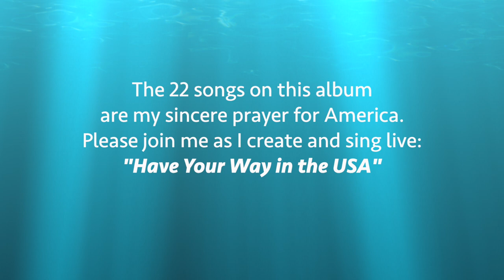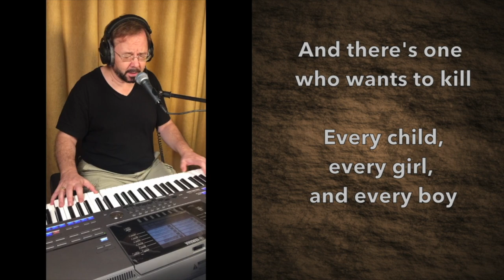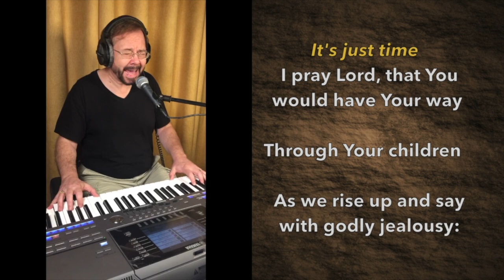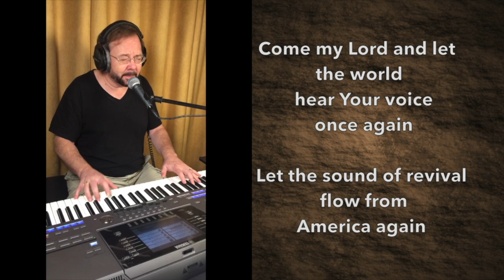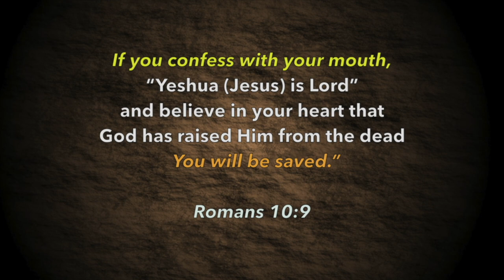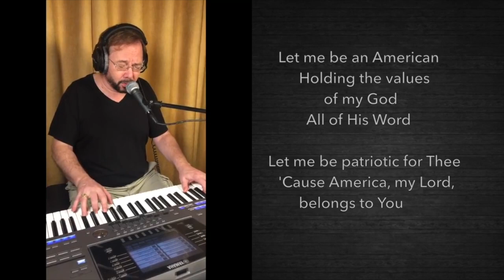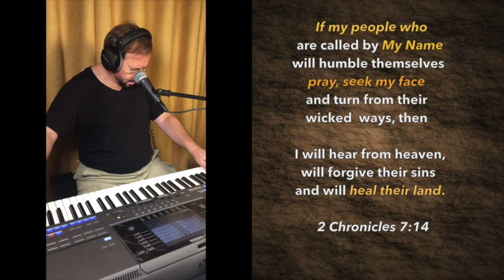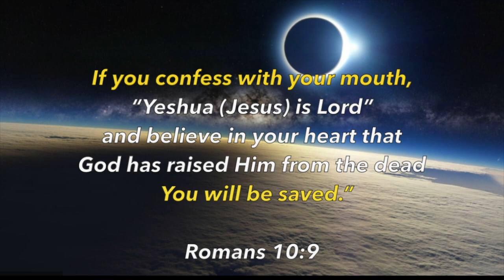Guard Over America Full Album: by Steve Kuban (With lyrics, press CC)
Guard Over America (Full Album) — Played and sung by Dr. Steve Kuban (D.Div)
Twenty-two (22) songs, prayerful and prophetic, to help bring revival to America.
(All songs written and composed by Steve Kuban. Bible verses from Names of God Bible (NOG)
#'s 8-12,14, 17,19, 23 created and recorded spontaneously.

𝗚𝗨𝗔𝗥𝗗 𝗢𝗩𝗘𝗥 𝗔𝗠𝗘𝗥𝗜𝗖𝗔

[00:00]     01     Guard Over America
[03:44]     02     Touch America (Gospel Funk)
[07:54]     03     The Spirit of the LORD is on Me (The Ruach of YHVH) (Isaiah 61:1-9; Luke 4:18-19)
[12:14]     04     And I Will Make of You a Great Nation (Genesis 12:1-3) (Blessed in the USA)
[15:41]     05     Guard Over This Nation (slow version, can also sing "Guard Over America")
[18:56]     06     Touch America (slow version, with 2 Chronicles 7:14 interlude)
[24:17]     07     I Will Fight For You (𝘴𝘭𝘰𝘸 𝘴𝘵𝘶𝘥𝘪𝘰 𝘷𝘦𝘳𝘴𝘪𝘰𝘯 𝘰𝘧 𝘴𝘱𝘰𝘯𝘵𝘢𝘯𝘦𝘰𝘶𝘴 𝘴𝘰𝘯𝘨)
[29:12]     08     Leviathan Is Dead (11m Mix) (On That Day) (Isaiah 27:1-5; 28:14-29)
[40:01]     09     Touch This Nation O Lord with Your Glory [𝘚𝘱𝘰𝘯𝘵𝘢𝘯𝘦𝘰𝘶𝘴 𝘚𝘰𝘯𝘨]
[43:24]     10     Praying in the Spirit For this Nation [𝘚𝘱𝘰𝘯𝘵𝘢𝘯𝘦𝘰𝘶𝘴 𝘚𝘰𝘯𝘨]
[45:49]     11     This Nation Belongs to the LORD [𝘚𝘱𝘰𝘯𝘵𝘢𝘯𝘦𝘰𝘶𝘴 𝘚𝘰𝘯𝘨]
[48:49]     12     Touch America by Your Spirit Lord (Have Your Way in the USA) [𝘚𝘱𝘰𝘯𝘵𝘢𝘯𝘦𝘰𝘶𝘴 𝘚𝘰𝘯𝘨]
[50:53]     13     Return Unto Me (Says YHVH Tsevaot) (Malachi 3:7, 16-17; 4:2-3) (Radio Mix)
[53:17]     14     Judge Yourself America (Spoken) (With Touch America)
[57:37]     15     Hear America the LORD is With You (2 Chron 15:1-7) [Intro by Rabbi Jonathan Cahn]
[1:01:58]  16     Return Unto Me (Says YHVH Tsevaot) (Reprise)
[1:04:23]  17     Praying in the Spirit For This Election [𝘚𝘱𝘰𝘯𝘵𝘢𝘯𝘦𝘰𝘶𝘴 𝘗𝘳𝘢𝘺𝘦𝘳 𝘚𝘰𝘯𝘨]
[1:07:05]  18     We're Taking Back What Belongs to Us[100 Huntley Street TV Show](w/Mark Masri)
[1:10:14]  19     Leviathan Is Dead (2min Radio Mix) (On That Day) (Isaiah 27:1; 28:22-29)
[1:12:42]  20     I Will Fight For You America (fast version with YHVH/Yeshua)
[1:16:14]  21     Guard Over Our President
[1:17:40]            (𝘳𝘰𝘤𝘬 𝘨𝘶𝘪𝘵𝘢𝘳 𝘴𝘰𝘭𝘰 𝘣𝘺 𝘚𝘵𝘦𝘷𝘦)
[1:18:20]  22     Guard Over This Nation (fast version)
[1:19:57]  23     Have Your Way in the USA (BONUS TRACK with live video)
[1:19:57]             - 𝘐𝘯𝘴𝘵𝘳𝘶𝘮𝘦𝘯𝘵𝘢𝘭 𝘐𝘯𝘵𝘳𝘰𝘥𝘶𝘤𝘵𝘪𝘰𝘯
[1:20:20]            - VIDEO showing Steve creating and recording prayer-songs #9-12 [𝘴𝘱𝘰𝘯𝘵𝘢𝘯𝘦𝘰𝘶𝘴𝘭𝘺]
[1:20:13]  23a   Touch This Nation O Lord With Your Glory [𝘚𝘱𝘰𝘯𝘵𝘢𝘯𝘦𝘰𝘶𝘴 𝘚𝘰𝘯𝘨]
[1:23:18]  23b   Praying in the Spirit For this Nation [𝘚𝘱𝘰𝘯𝘵𝘢𝘯𝘦𝘰𝘶𝘴 𝘚𝘰𝘯𝘨]
[1:25:45]  23c   This Nation Belongs to the LORD [𝘚𝘱𝘰𝘯𝘵𝘢𝘯𝘦𝘰𝘶𝘴 𝘚𝘰𝘯𝘨]
[1:28:42]  23d   Touch America by Your Spirit Lord [𝘚𝘱𝘰𝘯𝘵𝘢𝘯𝘦𝘰𝘶𝘴 𝘚𝘰𝘯𝘨]

𝙋𝙖𝙧𝙩𝙣𝙚𝙧 𝙬𝙞𝙩𝙝 𝘿𝙧. 𝙎𝙩𝙚𝙫𝙚 𝙆𝙪𝙗𝙖𝙣
Online Stores (Apple Music, Youtube Music, Amazon Music, Spotify)

𝙋𝙡𝙚𝙖𝙨𝙚 𝙁𝙤𝙡𝙡𝙤𝙬 𝘿𝙧. 𝙎𝙩𝙚𝙫𝙚 𝙆𝙪𝙗𝙖𝙣